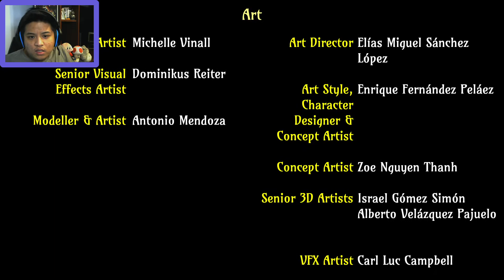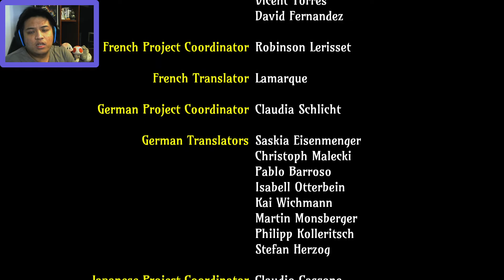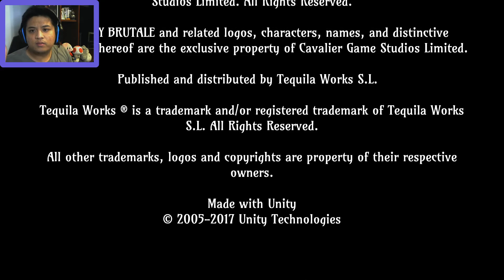The truth of the hotel is revealed - The Sexy Brutale #2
We finally find out what the hell is going on. Also the puzzles towards the end get much cooler so I enjoyed that. Thanks to the creators of this game for creating such a wonderful experience.